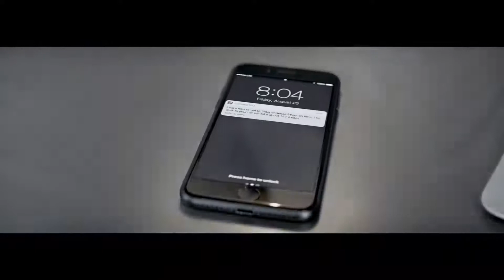The first-ever BMW X2. Official launchfilm.